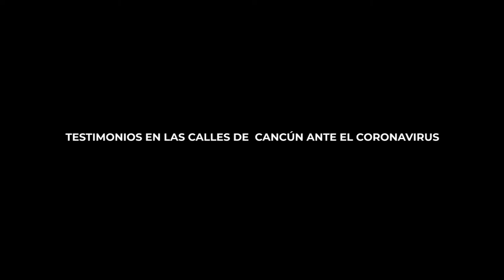TESTIMONIOS EN LAS CALLES DE CANCÚN ANTE EL CORONAVIRUS